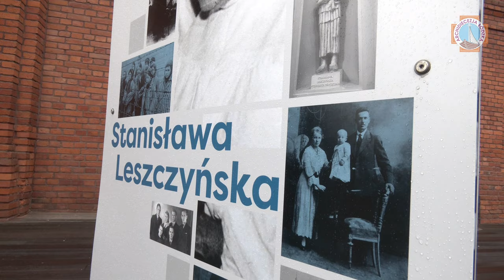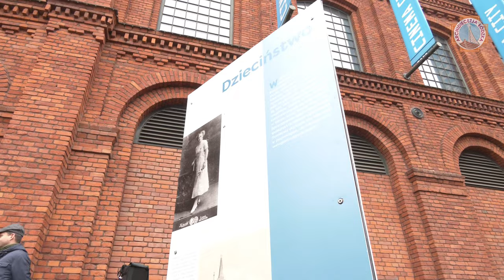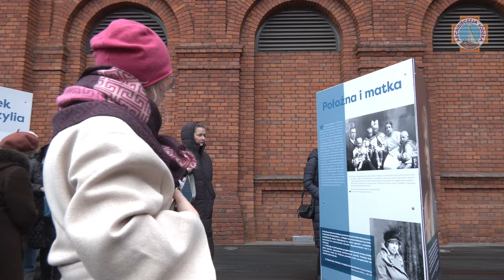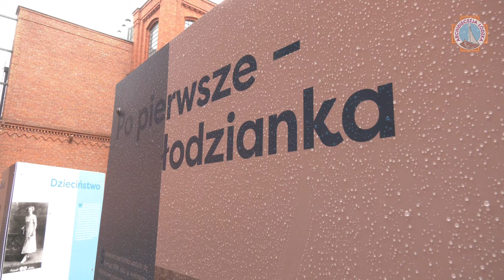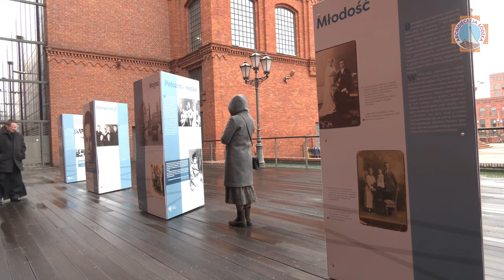Otwarcie wystawy o Stanisławie Leszczyńskiej | Łódź 2024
Z inicjatywy Instytutu Pamięci Narodowej Oddział w Łodzi na rynku łódzkiej Manufaktury otwarto wystawę biograficzną zatytułowaną  „Stanisława Leszczyńska”.